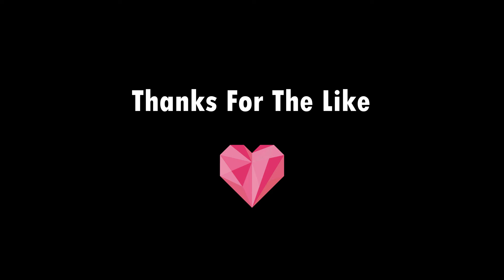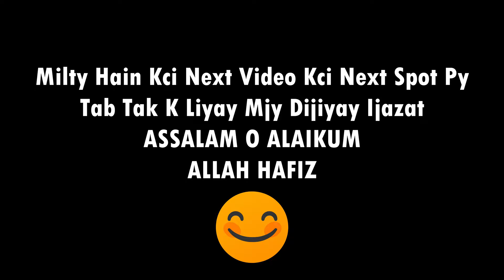APKO KON SA SAMJ AYA?? Malir Jokia Peeri